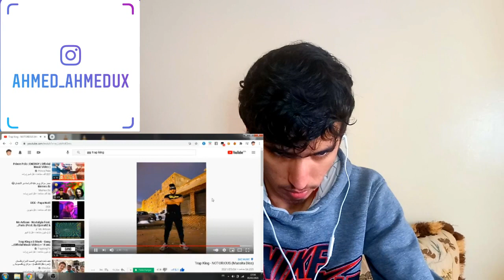Trap King - NOTORIOUS (Massita Diss)"REACTION"'